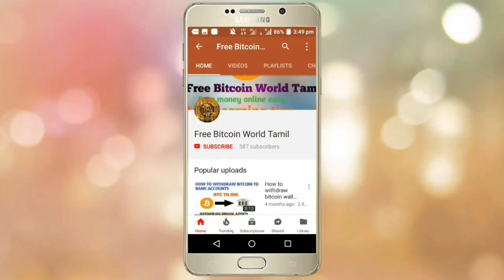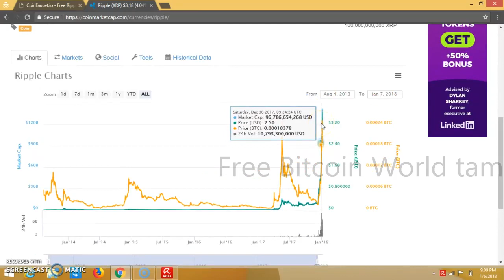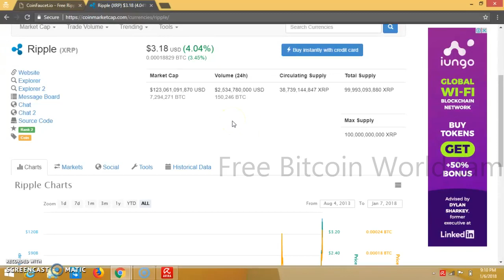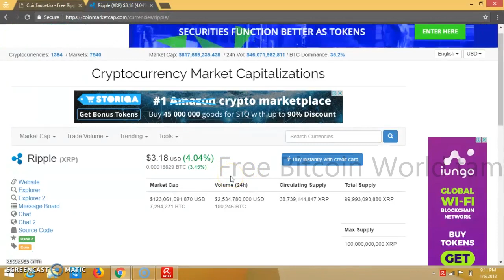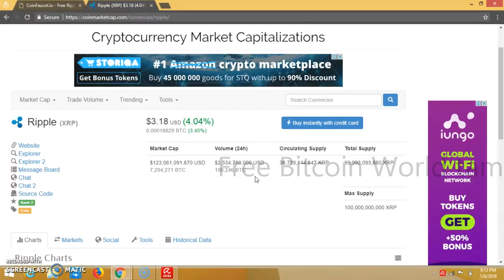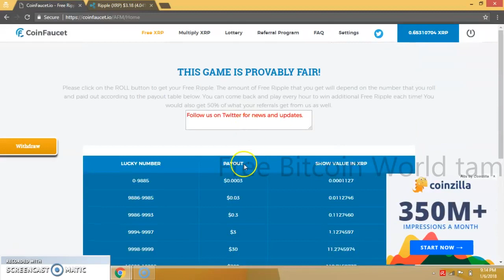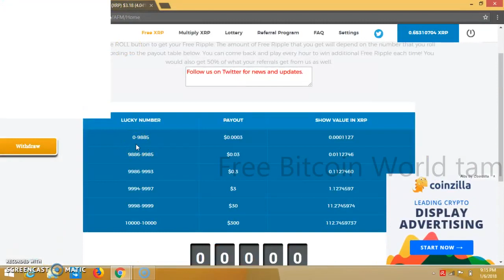How to Earn free Ripple Coins | Earn 300$ Every Claim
Today show u How to earn free ripple coins and easy to trade